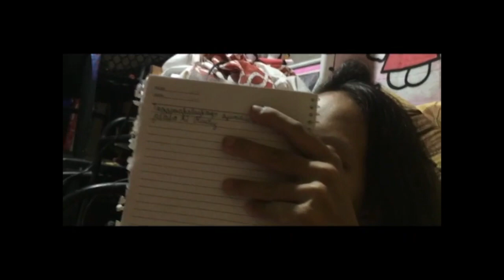Pundidong Ilaw | DokyuBata - CLTV36 x National Council for Children's Television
"Pundidong Ilaw | DokyuBata